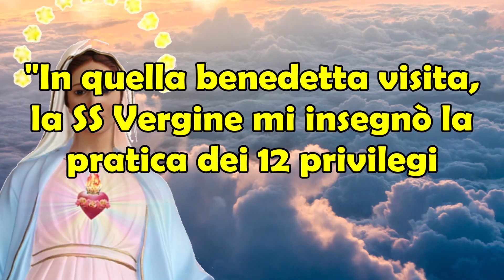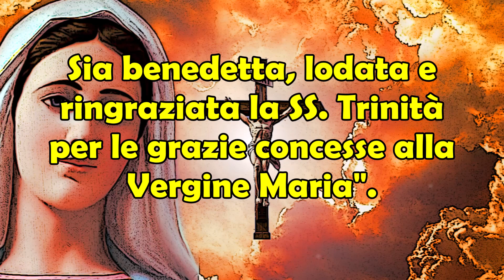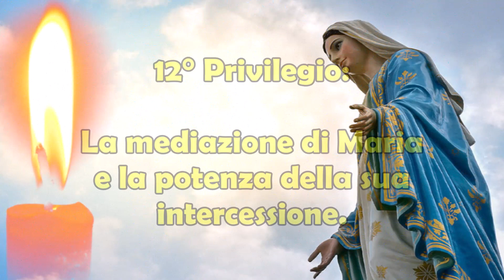I 12 Privilegi di Maria donati a Madre Costanza Zauli | Come Dio ha Reso la Vergine Così Potente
I 12 Privilegi di Maria donati a Madre Costanza Zauli | Ecco Come Dio ha Reso la Vergine Così Potente.